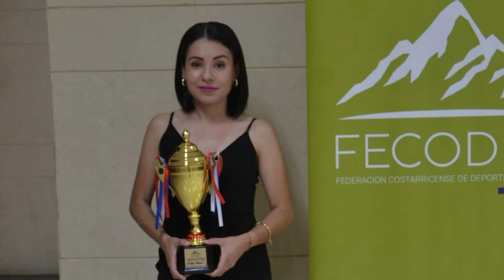Con 9 años de correr Mirna Delgado se prepara para participar en mundial de deportes de montaña